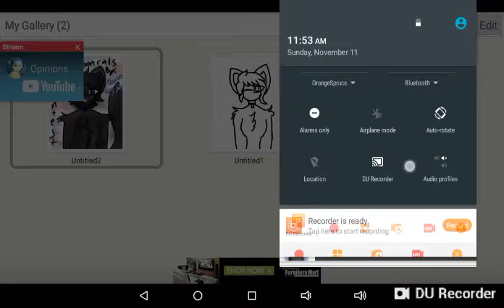Fabo demon cats art contest!